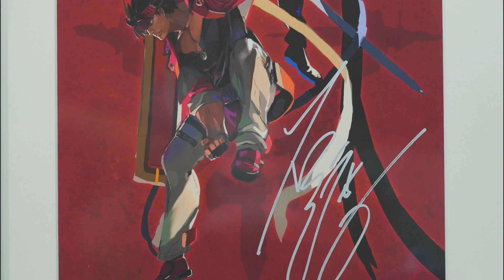[NaRu案內所] ACG相關介紹 Guilty Gear 親筆簽名複製畫(EngSub/中字/粵語廣東話)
NaRu今次又介紹一點特別的ACG相關物品
這個時候當然是要自肥一下(咳)
然後真的感動到哭了
親筆簽名複製畫有什麼特別？
不就是一張畫？為什麼要介紹一下？
當然是有它的特別之處啦~~
真的並不只是一張畫這麼簡單喔~

©NaRu in the "Fairyland"

你的訂閱是我最大的支持!!
也請讚一下我的專頁吧!!
日常、Cosplay之類也可在專頁和Instagram內看到喔~